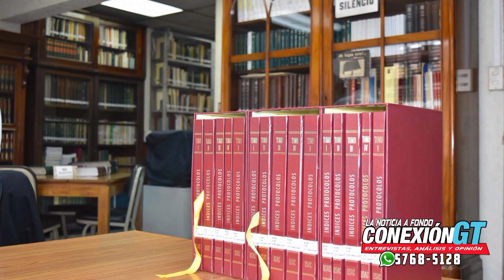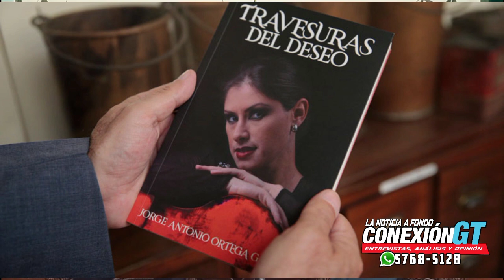Necesitamos historia, para progresar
"La Academia de Geografía e Historia, ofrece un acercamiento con las experiencias y acontecimientos del nuestro país. Una sociedad que no conoce su historia esta condenada a repetir sus errores" señaló su presidente el Dr. Jorge Ortega Gaytan en la entrevista realizada por Richard Shaw en el programa Conexión GT.